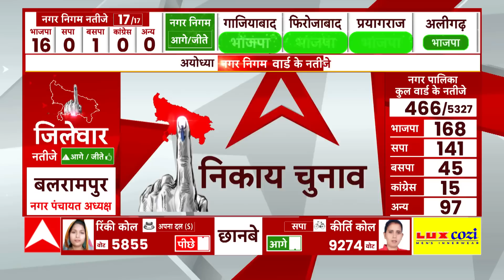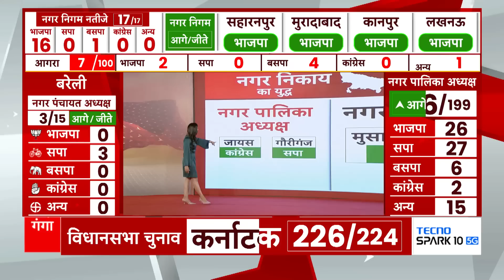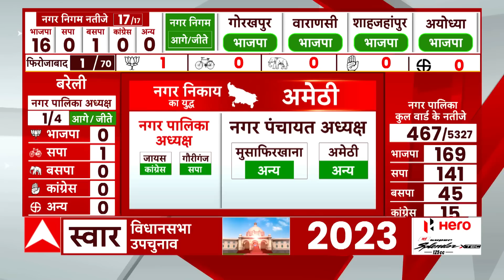Agra Nikay Chunav Result : आगरा निकाय चुनाव में वार्ड 16 से BSP की रजनी देवी ने जीत दर्ज की